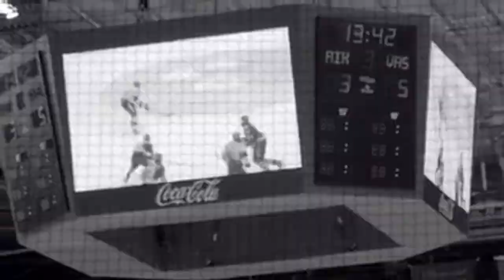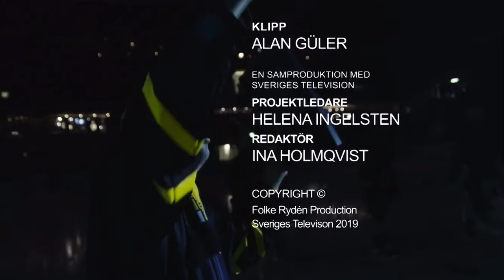Dom kallar mig AIK-Jonas (SVT Play)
Detta är en direkt uppladdning från SVT Play - jag äger inget innehåll i videon.